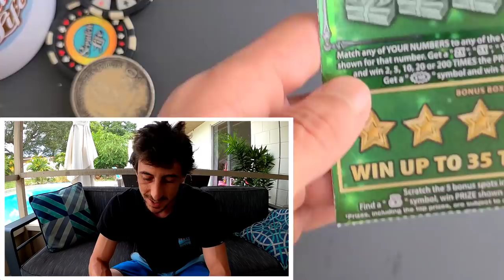Boom!!! Its a Big Winner🚀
Big Win on Big Green!!
2 x $30 Fastest Road to a Million scratch off tickets from the florida lottery!